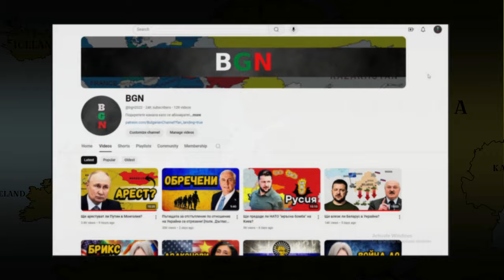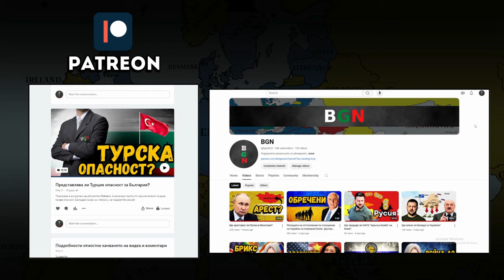Швеция хвърля милиарди във войната срещу Русия! Какво следва?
Швеция хвърли 6.5 милиарда в помощ за Украйна. В помощта са включени и батареи, които се ползват за разбиване на укрепени позиции на чужда територия. Какво ще последва от това? Защо Швеция прибягва до подбни ходове? Чувства ли руска заплаха? В каква анти-руска коалция още участва? Има ли исторически причини за техните действия?

Отговорите на тези и други въпроси вижте във видеото!

За да подкрепите мен и канала:
🔔 Абонирайте се
👍 Харесайте видеото
✍ Коментирайте